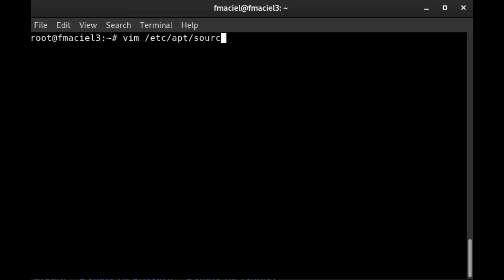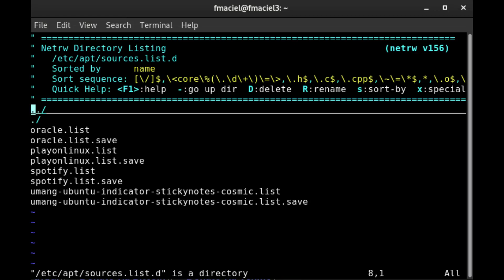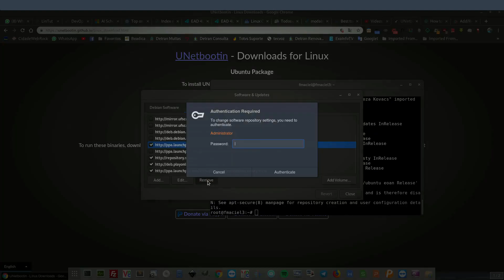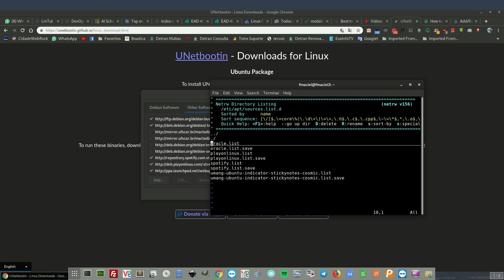Remove repository PPA Linux , Debian, Ubuntu, Mint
Remove PPA Linux , Debian, Ubuntu, Mint

Os  repositórios PPA são uma mão na roda quando precisamos dele.
Mais ao atualizar com o comando no Linux muitos deles não são mantidos online, e por isso acabam atrapalhando na atualização.
Por isso fiz esse vídeo ensinando a remover a PPA.

Youtube descrição contatos

Se gostou desse vídeo compartilhe.

Contatos